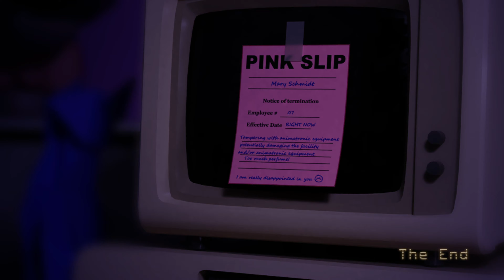Am Trecut 7/20 pe FNAC REMASTERED LA LIMITA!?!?!?!?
Nr. Personal: 07 Da dă-te drq ca nu îți dau eu nr. Meu 🌽